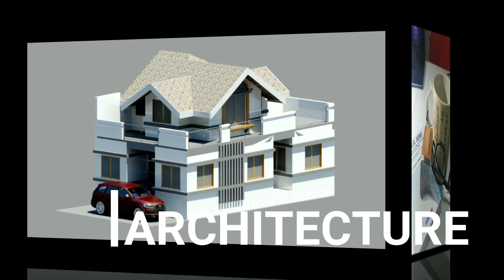Mura ang Bayad sa Design... Anu ang consequences??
Architecture, Engineering and Construction